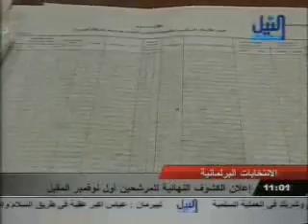من القاهره# علي عشال و دكتور علي عبدالكريم و مسار الثوره اليمنيه